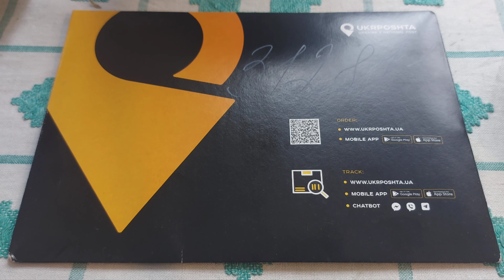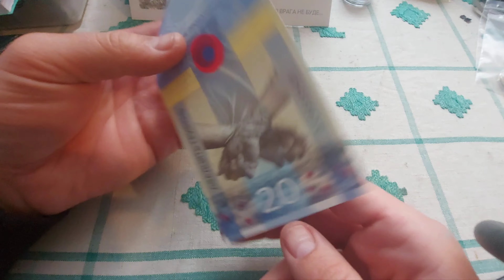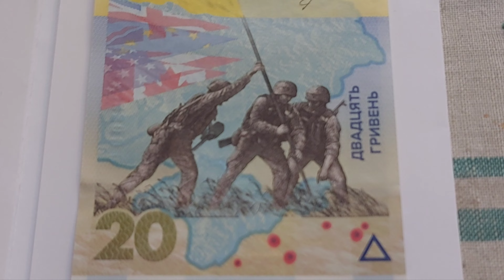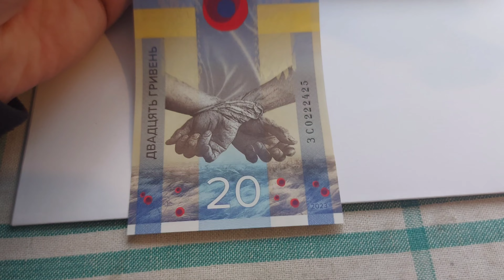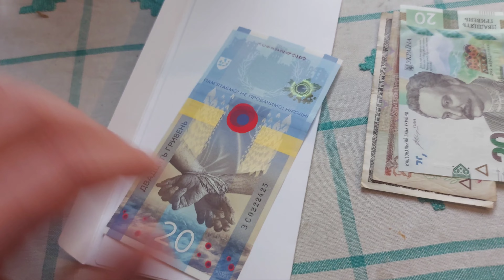Распаковка посилки з НБУ, Поповнення колекцій Unpacking a parcel from the NBU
Unpacking a parcel from the NBU, replenishing collections